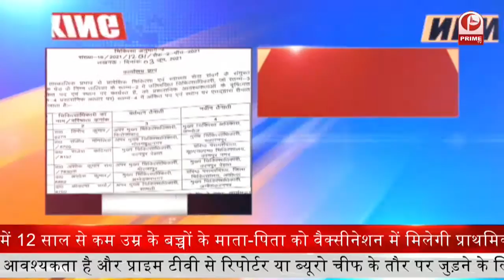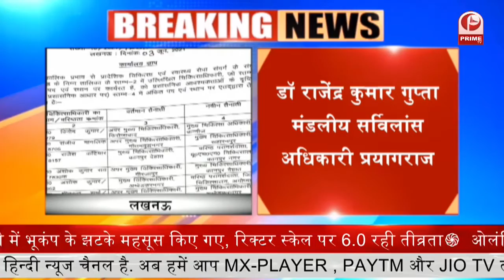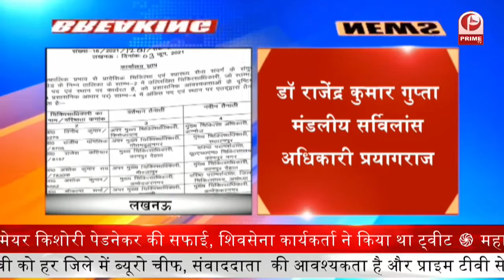Uttar Pradesh STF को मिली बड़ी सफलता || ज्वैलर्स से हुई 90 लाख की लूट का खुलासा || Prime Tv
यूपी एसटीएफ को मिली बड़ी सफलता

ज्वैलर्स से हुई 90 लाख की लूट का खुलासा

गुजरात के सूरत में हुई हत्या का खुलासा

लूट में शामिल मास्टरमाइंड शाहिद उर्फ बाबा गिरफ्तार

आरोपी के ऊपर कई मामले हैं दर्ज